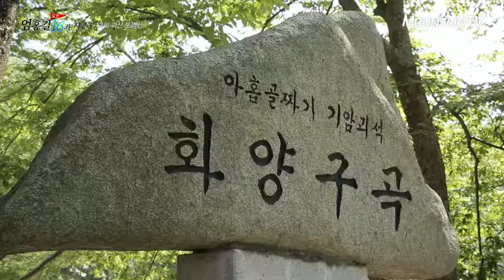엄홍길 대장의 도명산 여름산행 추천이유는?, 엄홍길 도전 16좌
마운틴TV 엄홍길과 함께 떠나는 도전 16좌 시즌 3

화양구곡을 따라 걸을 수 있는 시원한 트레킹 코스!

엄홍길 대장이 도명산 여름산행을 추천하는 이유는 바로~
높지 않은 바위산에서 산행을 즐길 수도 있고
시원한 화양구곡에서 물놀이도 즐길 수 있기 때문이죠!